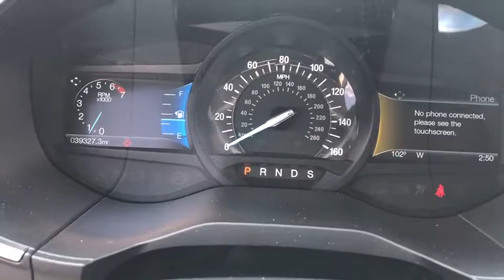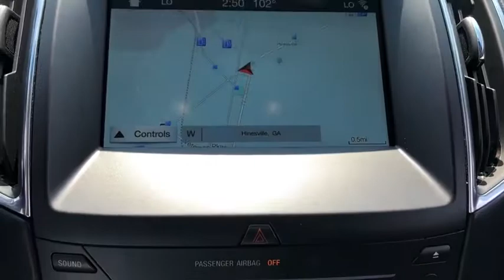2018 Ford Edge Savannah, Richmond Hill, Pooler, Hilton Head, Bluffton, GA HIN0049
Ingot Silver Metallic Used 2018 Ford Edge available in Savannah, Georgia at JC Lewis Ford Savannah. Servicing the Richmond Hill, Pooler, Hilton Head, Bluffton, GA area.

One-Owner**  Clean CARFAX.  brSERVICES:  New Filters for Oil, Engine, and Cabin.  New Windshield Wipers.  brSPECIAL FEATURES:  Navigation with Voice Activation.  Remote Start.  Reverse Camera & Sensors.  Sync 3.  Sony Audio.  Universal Garage Door Opener.  Dual Zone Climate Control.  10-Way Power Heated Front Seats.  Hands-Free Liftgate.  Cargo Management.  Perimeter Alarm.  Leather Steering Wheel with Cruise & Audio Controls.  br20/29 City/Highway MPG  brFor your peace of mind we have included over 20 plus photos and a video, so you can judge the condition of the vehicle yourself. As you do your comparison shopping, you will see J.C. Lewis Ford offers some of the best values in the market. We will provide you with a CarFax report.